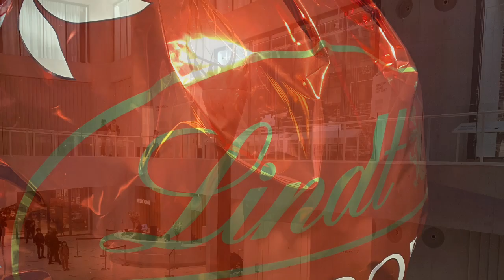Musée Lindt et Sprungli